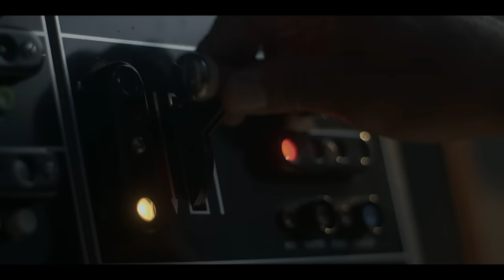Netflix's The Crown: Deconstructing the Coronation -full video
At a recent event held by the Royal Television Society, the team behind hit Netflix series The Crown explained how they made the first series of the show which looks at the life of Queen Elizabeth II.
Journalist Andrew Billen was joined by writer Peter Morgan, actor Alex Jennings who plays the Duke of Windsor, Production Designer Martin Childs, Executive Producer Suzanne Mackie and Director and Executive Producer Philip Martin.